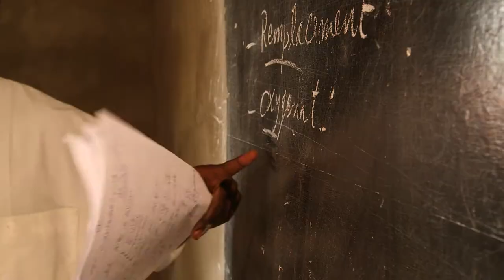Kangu Trailer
Dr. Jacques Courtejoie has been providing healthcare to the people of Democratic Republic of Congo since 1958. Now 86 years-old, Dr. Courtejoie continues to provide services to the Congolese. This project tells his story as well as that of two close colleagues, Clement Nzungu and Roger Zimuango.